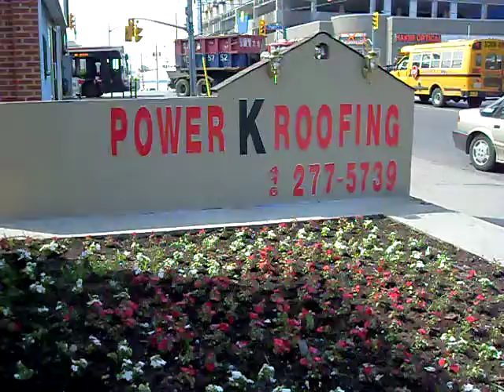Roofing emergency services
roofing, repairs, shingles and flats.